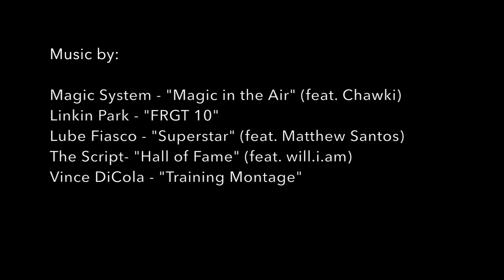PHS Soccer 2018 - Jonah Highlights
This video is about PHS Soccer 2018 - Jonah Highlights